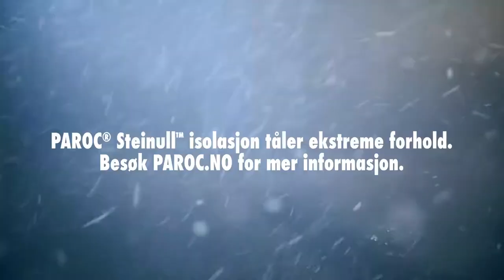PAROC Steinull beskytter mot kulde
PAROC Steinull er en svært slitesterk isolasjon som tåler ekstreme forhold. Ved å isolere og energieffektivisere øker verdien av boligen samtidig som energiforbruket og driftskostnadene reduseres. Eiendommens innendørs komfort øker og CO2-utslippene reduseres. PAROC Steinull er en naturlig slitesterk, brannsikker og energieffektiv isolasjon som er tilgjengelig i mange forskjellige utførelser. Dette gjør det til et godt valg både i dag og for fremtiden. Mer informasjon